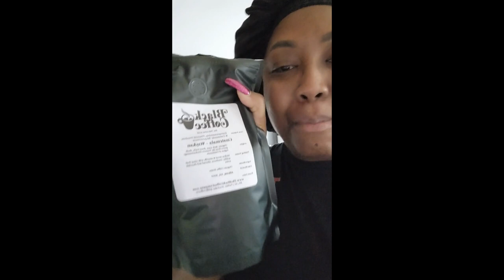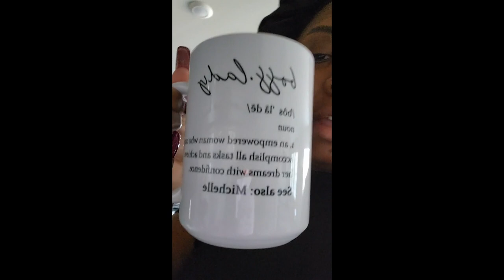Saturday Morning Vlog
I talked about whatever was on my mind this morning: coffee, men, entrepreneurship, my commercial property, hobby lobby, and more.

Attention: Trucks, Commercial Drivers License or CDL, drivers, if you have business ideas, need a career change, ways to make money, dispatchers, brokers, logistics companies, transportation, tax professionals, taxes, personal taxes, business taxes, finance, budget, debt, help with budgeting.